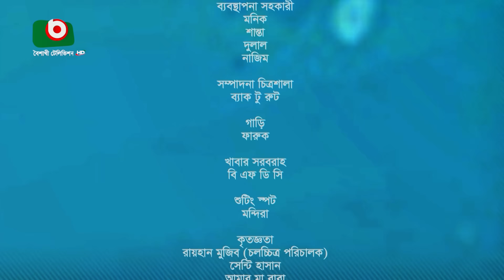ঈদের ৭পর্বের ধারাবাহিক নাটক - পাঁচ টন - পর্ব ১ | Eid Drama - 5 Ton -Ep 1 | Masud Rana, Farzana Ahsan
ঈদ-উল-ফিতরের ৭ পর্বের ধারাবাহিক নাটক
"পাঁচ টন"
পর্ব - ১

রচনাঃ জাকির হোসেন উজ্জ্বল
অভিনয়ঃ মাসুদ রানা মিঠু, শহিদ উন নবী, ফারজানা আহসান মিহি, আনন্দ খালেদ, এহসানুল রহমান, আয়েশা নাফিজা, সিয়াম নাছির, তাসফিয়া ইসলাম, বিনয় ভদ্র, সিমান্ত আহমেদ, বাদল আহমেদ, মতিউর রহমান, শাহ আলম সিকদার, হিরা খান।

Eid Serial Drama
"5 Ton"
Ep - 1

Story: Jakir Hossain Uzzal
Direction: Faridul Hasan
Cast: Masud Rana Mithu, Shahid-Un-Nabi, Farzana Ahsan Mihi, Anondo Khaled, Ahsanul Rahman, Aysha Nafisa, Siam Nasir, Tasfia Islam, Binoy Bhodroe, Shimanto Ahmed, Badal Ahmed, Matiur Rahman, Shah Alam Sikder, Hira Khan.